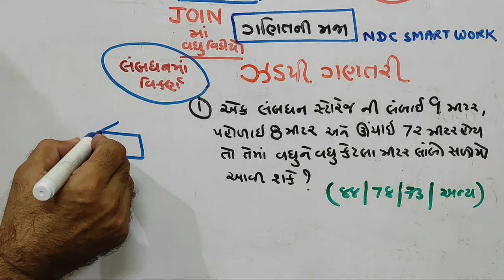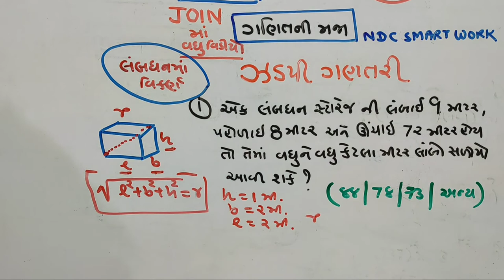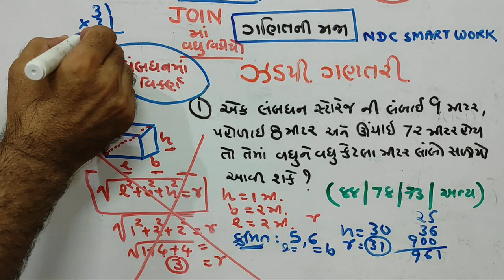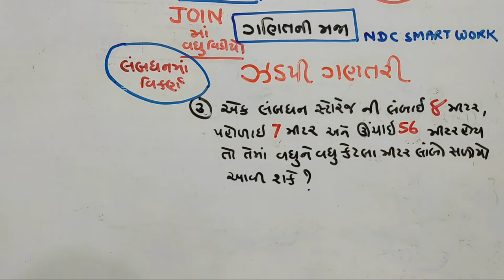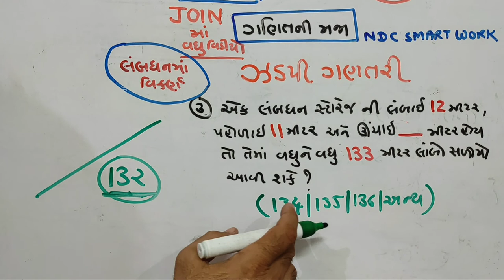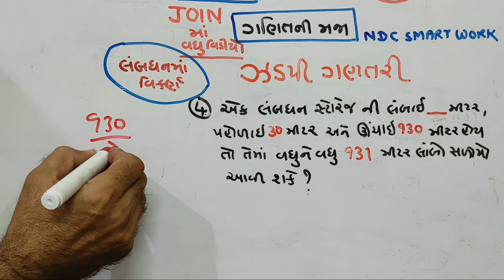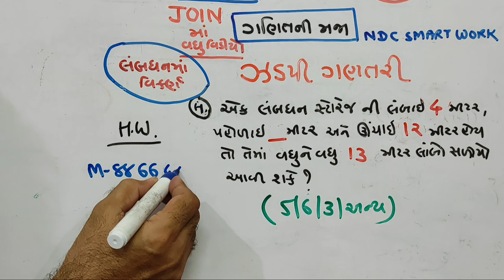લંબઘનમાં વિકર્ણ |P-8|ગણિતની મજા|STD-8|NUMBERS|ઝડપી ગણતરી |JAYESH VAGHELA|MATHS|NDC|SMART|WORK